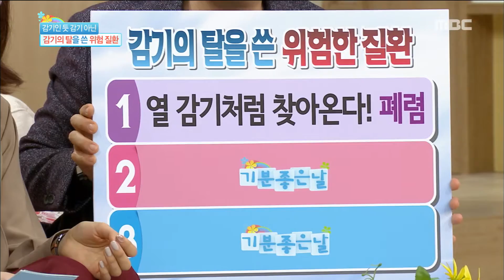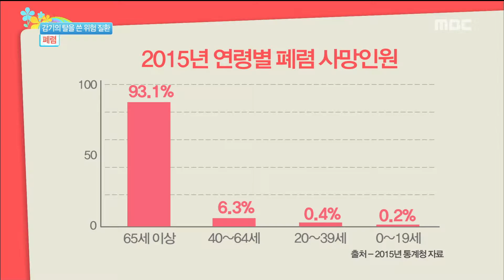[Happyday] Disease risk 'pneumonia' 감기의 탈을 쓴 위험 질환 '폐렴" [기분 좋은 날] 20161209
Disease risk 'pneumonia' 감기의 탈을 쓴 위험 질환 '폐렴"